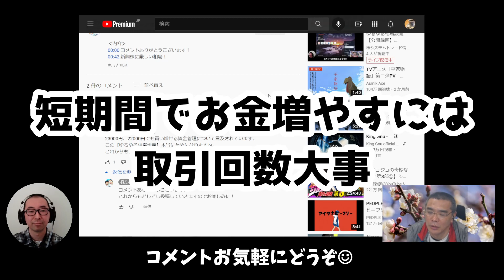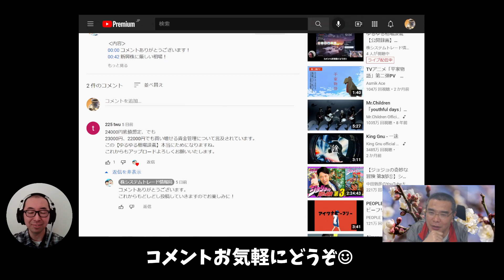短期ｘ中長期戦略こそが爆益の夢を叶える！中長期戦略オンリーでは資金２倍が限界？！【ゆるゆる相場談義】#33-04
‹内容›
00:00 資金管理もよやま話
01:40 中長期戦略について

ある日突然始まったこのシリーズ。

▼[ソフト]簡単操作で株システムトレードの検証/実践ができる高機能PCソフト！
株システムトレードソフト「イザナミ」

▼[ソフト]Excel上からボタン一発で正確に簡単発注！主要証券会社を完全網羅！
ワンクリック一括発注支援ツール

▼[ソフト]株探で紹介されている銘柄を簡単リストアップするアドインツール！
ワンクリアドイン「銘柄抽出」

▼[ソフト]全上場銘柄のリアルタイム株価をExcel上で確認＆CSV出力できる！

▼[ソフト]ローリスク・ハイリターンなIPO戦略のBB申込み＆当落確認がボタンひとつでOK！
らくらくIPO申込み支援ツール

▼[戦略]イザナミ対応株システムトレード戦略(ストラテジー)が続々と登場中！
トレジスタ・ストラテジーオンライン

▼[情報]ツクヨミ大内の運用レポートやイザナミ豆知識をブログで毎日更新中！
TOの株システムトレード情報局

▼[情報]「イザナミ」の使い方/ノウハウをまとめました
イザナミ豆知識(note)

▼[情報]株システムトレードに関する有益な情報をメールマガジンで無料配信中！
株システムトレードの始め方講座

▼[動画]「イザナミ」の操作方法をマスターできる動画講座！
短期集中！株システムトレードマスター講座

▼[DVD]定期的に開催している人気セミナーをDVD化！
初めての株システムトレード実践セミナーDVD

▼[情報]人気サイト「株探」でツクヨミ大内へのインタビュー記事掲載中！
スゴ腕トレーダーの日常 投資上達のヒントを探せ

▼[マンガ]あの坂本タクマ先生による株システムトレードマンガ＆コラム掲載中！
全シ連 ～我ら全国システムトレード勉強会連合東北支部～

テスタさんインタビュー記事が超人気！
　2014年4月12日 5億突破時

▼[動画]イザナミ開発陣の株トークが満載のニコニコチャンネル！
株システムトレード情報局(ニコニコ版)

▼[情報]シストレをやるうえで、ぜったいに必要なノウハウを厳選したMONEZineでの連載記事
株システムトレード実践講座